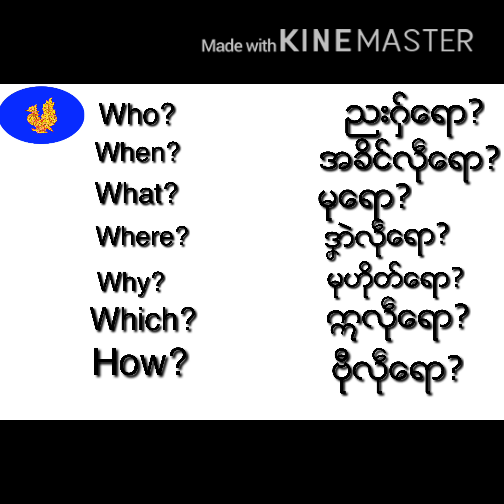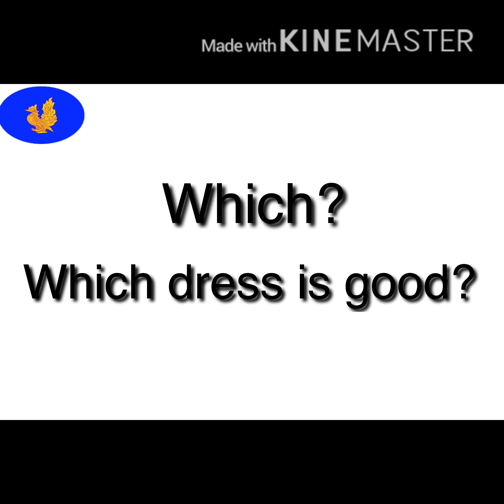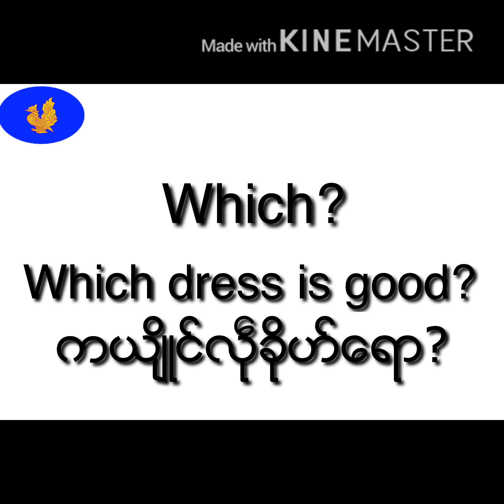Learn English with Mon language steps (27) မြန္စကားျဖင့္ အဂၤလိပ္ေလ့လာသူမ်ား